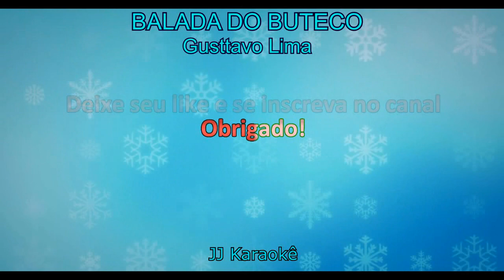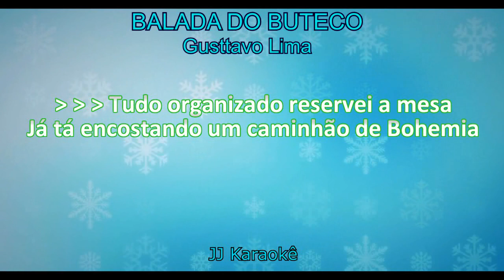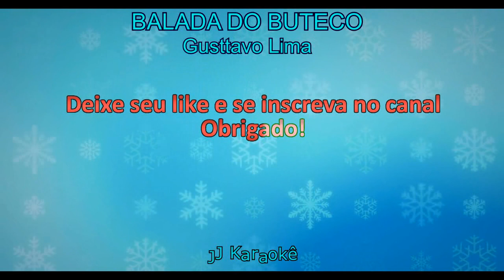Balada do buteco - Gusttavo Lima - Karaokê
Balada do buteco
Música de Gusttavo Lima
Playback exclusivo do canal JJ Karaokê